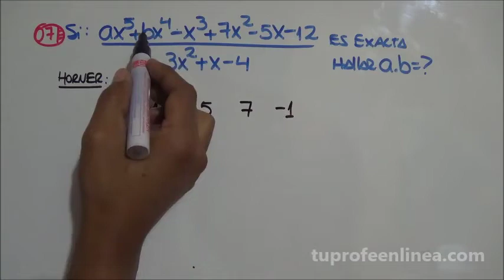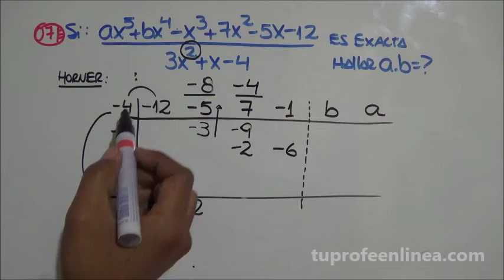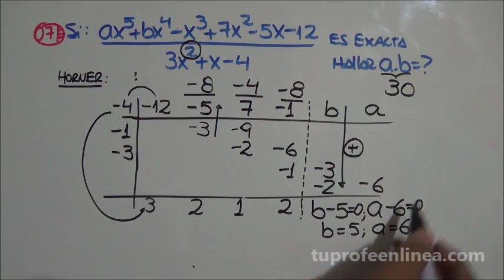MÉTODO DE HORNER - División de Polinomios - ¿Cuál es tu respuesta?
¡PRE - UNIVERSITARIO!
Resuelve este problema de División de Polinomios (Método de Horner) y pon a prueba tus conocimientos. ¡TÚ PUEDES!